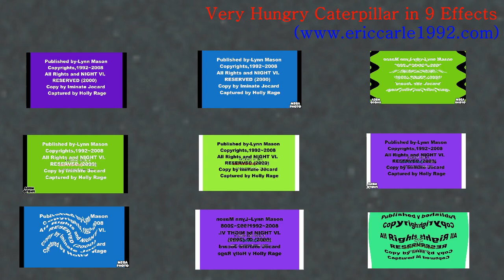(REQUESTED)-9 Colored The Very Hungry Caterpillar and Other Stories by Eric Carle 1993 DVD's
1.Normal
2.Luig Group
3.Not Scary
4.Lost Effect
5.G Major
6.G Major 1
7.Does Respond
8.V Major
9.Blind Major